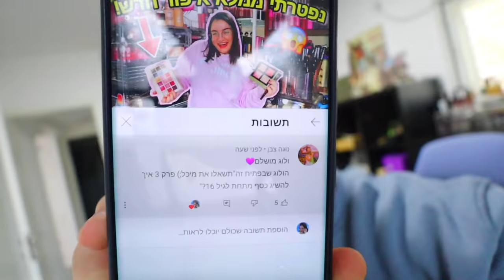הכנתי אצ'רולי חצ'פורי מושלם!!! *מתכון קל וטעים* | ולוגמס יום 20 Vlogmas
זה מאפה גאורגי ממולא גבינות וביצים❤
יש לה ערוץ מדהים! ממליצה למי שאוהב לבשל :)

🧡אם אתם קוראים את זה תגיבו: מאפה יפה

גיאורגיה
ביצת עין

אוהבת💗
מיכל מצוב